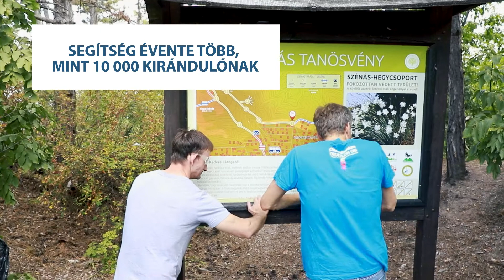Knorr-Bremse Rail Systems Budapest - Local Care - Zöld mérnökök tanösvény felújítás 2021. szeptember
A jövő zöld!
Közösségi célokat támogató Local Care programunkban mérnök munkatársaink pályáztak, a Knorr-Bremse Budapest pedig támogatta önkéntes munkájukat a Nagy-Szénás és a Jági-tanösvények felújításában. Vállalásuk 2021. szeptember közepén valósult meg, felújították a Nagy-Szénás védett virágoknak otthont adó elkerített részét, helyreállították a tanösvény kerítését, átfestették a pihenőhelyek asztalait.
A jó ügyeket mindig örömmel támogatjuk! Köszönjük, hogy munkatársaink ezzel is öregbítik a hírnevünket!